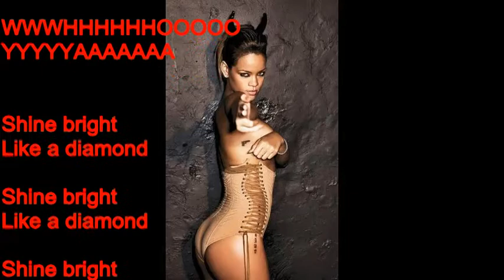Diamonds (Lyrics)- Rihanna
For promotioinal purposes only, I own no copyrights to this song.
Rihanna is one of the most beautiful woman I have laid eyes upon!
I wanna do a song with you!!!